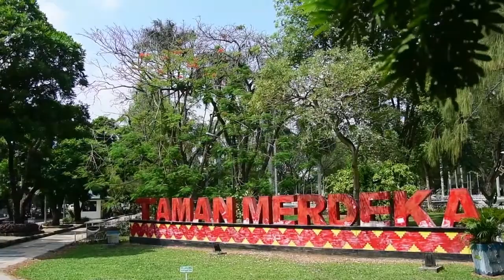Simulasi Debat Mahkamah Konstitusi 2020 Universitas Muhammadiyah Metro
Implikasi dan Analisis Yuridis Rancangan Undang-Undang Omnibuslaw